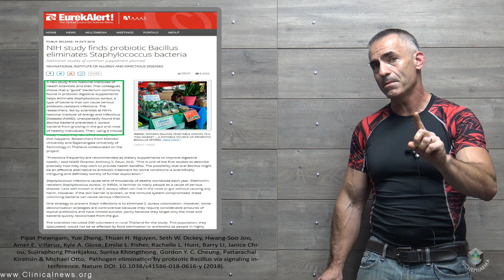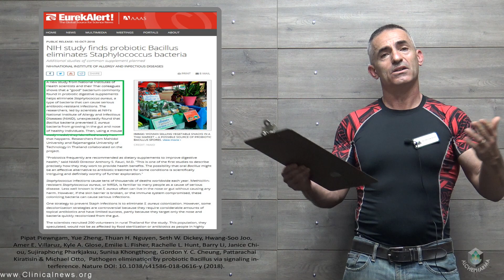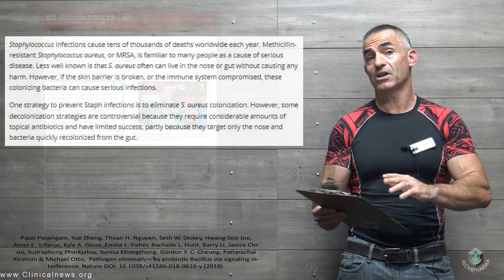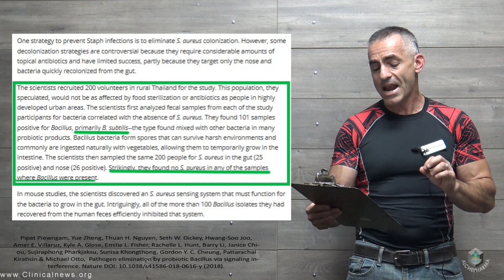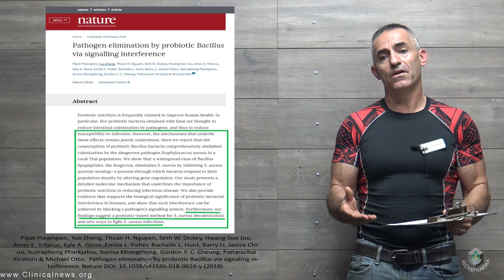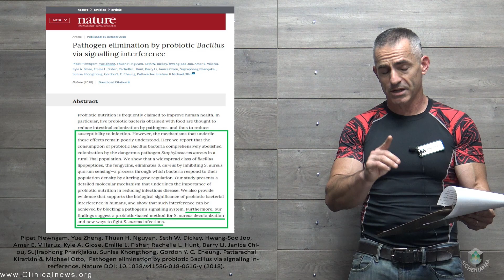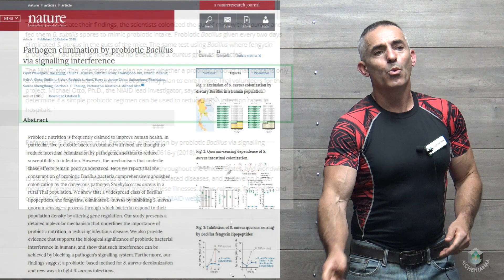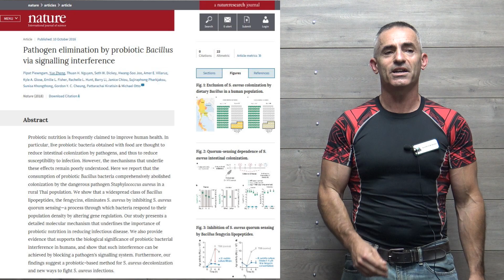NIH study finds probiotic Bacillus eliminates Staphylococcus bacteria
A new study from National Institutes of Health scientists and their Thai colleagues shows that a "good" bacterium commonly found in probiotic digestive supplements helps eliminate Staphylococcus aureus, a type of bacteria that can cause serious antibiotic-resistant infections.

Pipat Piewngam, Yue Zheng, Thuan H. Nguyen, Seth W. Dickey, Hwang-Soo Joo, Amer E. Villaruz, Kyle A. Glose, Emilie L. Fisher, Rachelle L. Hunt, Barry Li, Janice Chiou, Sujiraphong Pharkjaksu, Sunisa Khongthong, Gordon Y. C. Cheung, Pattarachai Kiratisin & Michael Otto,  Pathogen elimination by probiotic Bacillus via signaling interference. Nature DOI: 10.1038/s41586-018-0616-y (2018).